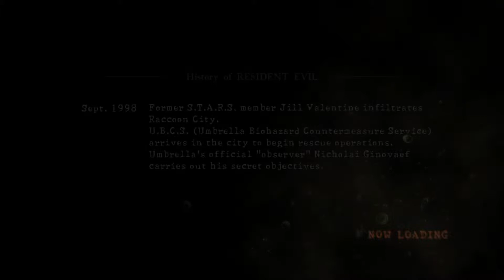Resident Evil 5 100% Walkthrough part 21, 1080p HD (NO COMMENTARY)